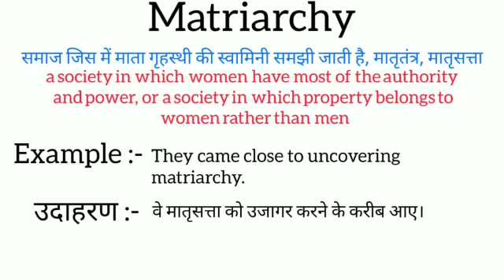Matriarchy meaning in hindi || matriarchy meaning ka Matlab kya hota hai || word meaning English to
matriarchy meaning in hindi
matriarchy ka matlab kya hota hai
english to hindi
word meaning
what is matriarchy
matriarchy का हिंदी अर्थ